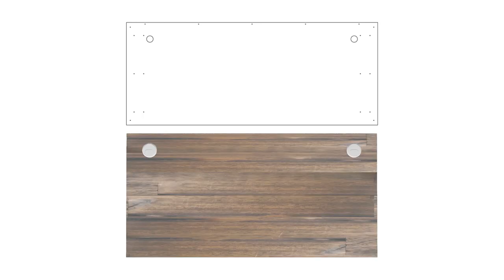Porvata Gaming Desk - A Stray Monkey Essential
Today, we're going to be reviewing the Porvata Gaming Desk. This desk is perfect for gamers and streamers looking for a large, sturdy, and functional piece of furniture to accommodate multiple monitor setups and other equipment. We'll look at the desk's features, including its custom-designed size, build quality, and a good add-on cable management system from Steelcase. So, if you're in the market for a new gaming or streaming desk, stick around and check out our review.

Uprite Ergo Mesh Cable Manager

Shortcuts:
0:00 Introduction
0:28 The Old Desk
0:49 Porvata Desk Introduction
1:56 Assembly Time Lapse
2:30 Build Quality
3:24 Cable Management and Planning
5:07 Final Thoughts